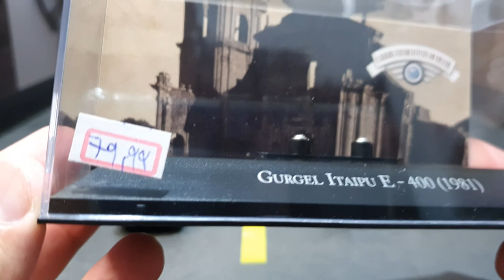Miniaturas Gurgel Itaipu E-400 / Gurgel Carajás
Nosso Facebook do canal.